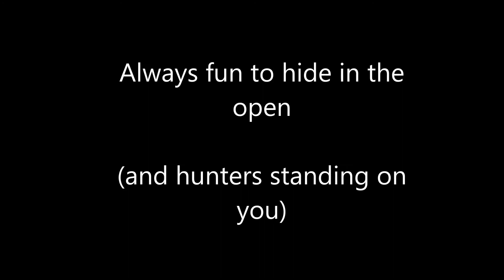Back with ph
Sorry for the lack of uploads. I lost a bit of fun in playing for a bit and I dont want to force myself playing games. I want to genuinely enjoy it. Nothing to do with the games. Just the mood I was in. Hope you enjoy a bit of random prop hunt ;)

Gmod Prop Hunt at Everyone's a Banana servers